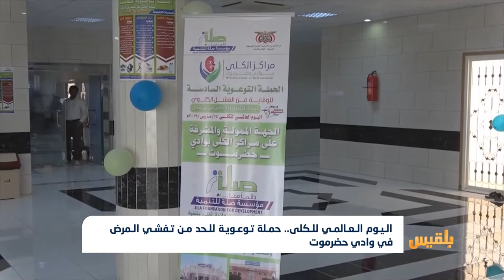اليوم العالمي للكلى.. حملة توعوية للحد من تفشي المرض في وادي حضرموت | تقرير: حداد مسيعد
تقدم مراكز الكلى بوادي حضرموت خدماتها الطبية من غسيل كلوي وعلاجات بصورة مجانية بدعم من فاعلي خير.
 دشنت المراكز في الأيام الماضية حملة توعوية تهدف للحد من انتشار الفشل الكلوي عبر جملة من المحاضرات والندوات المختلفة...